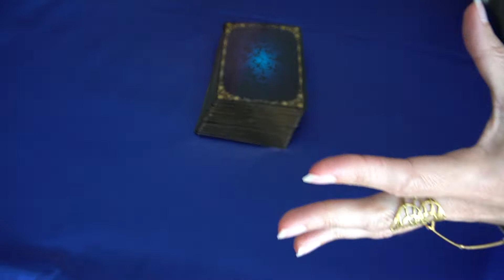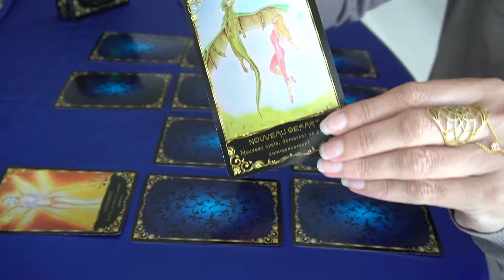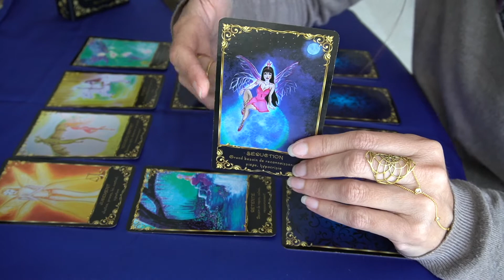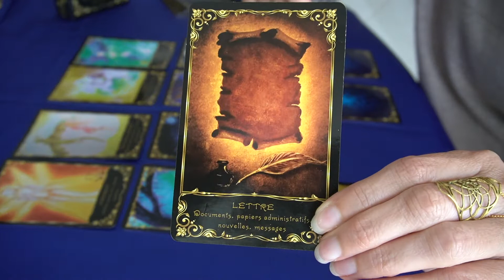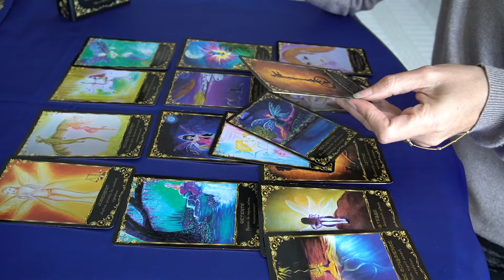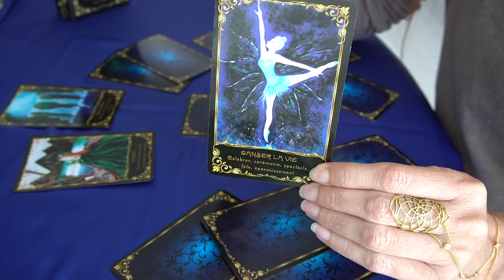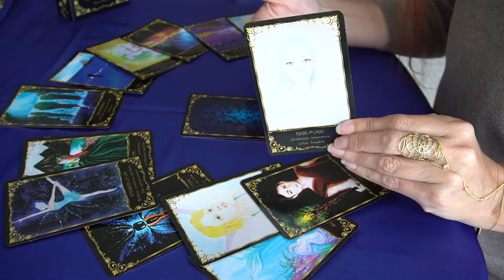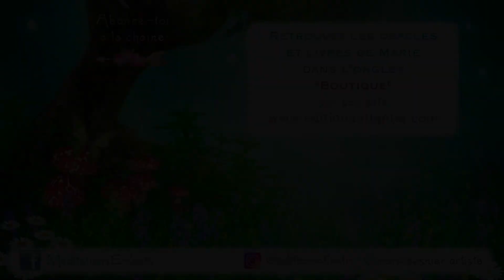Messages Mai 2021 : actu + tirage sentimental.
"Méditations guidées"